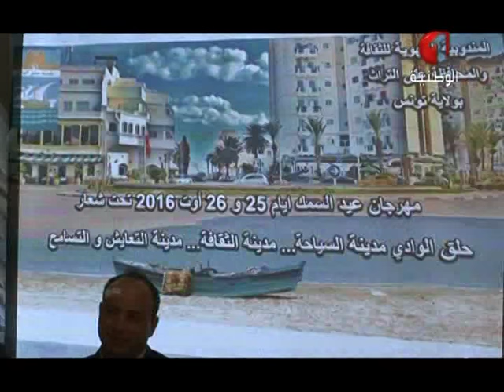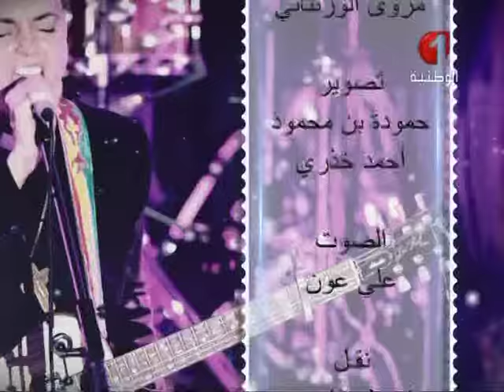برنامج ويحلو السهر ليوم 23 / 08 / 2016